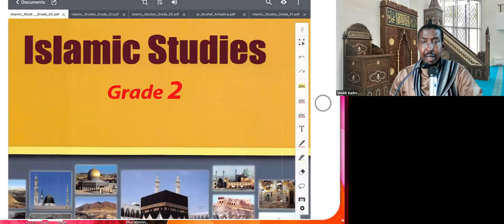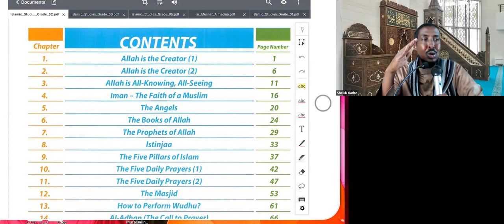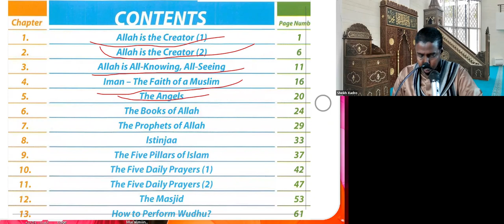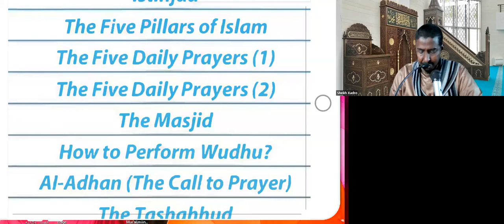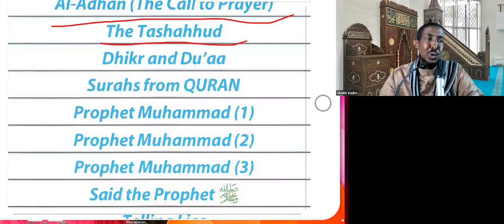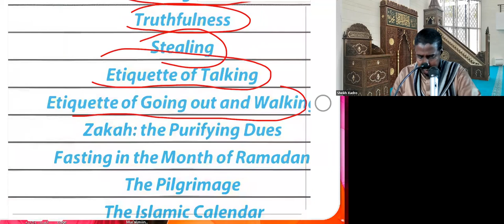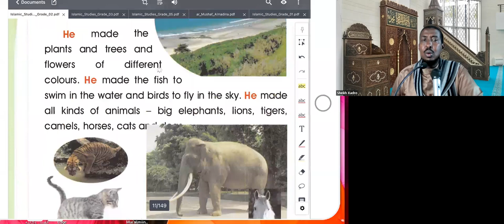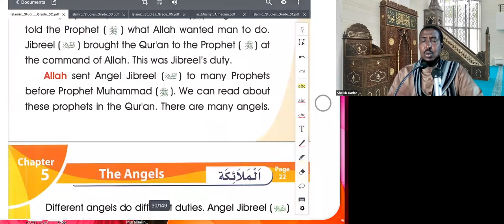ILmahaaga iyo Ardadaada Diinta iSLaamka Bar (ISLAMIC STUDIES (Chapter 2) Tell: 00447908228954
ILmahaaga iyo Ardadaada  Diinta iSLaamka Bar (ISLAMIC STUDIES  (BOOK 2) Tell: 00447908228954